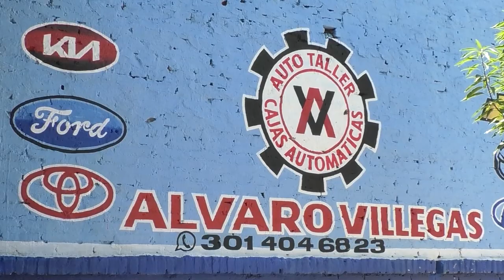VARIAS VIVIENDAS RESULTARON AFECTADAS POR AVALANCHA EN MANAURE